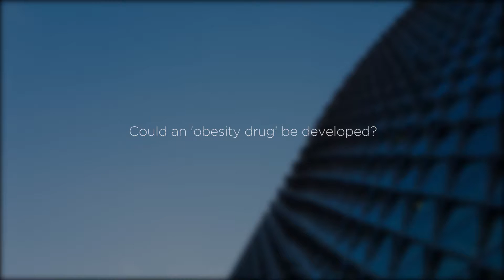The gut, the brain, and 'feeling full'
Professor Amanda Page is examining how the gut and small intestine are affected by appetite hormones, particularly in cases of high fat diet-induced obesity. The aim? To find a target that would allow for either a drug therapy to treat obesity, or a dietary strategy to reduce it.